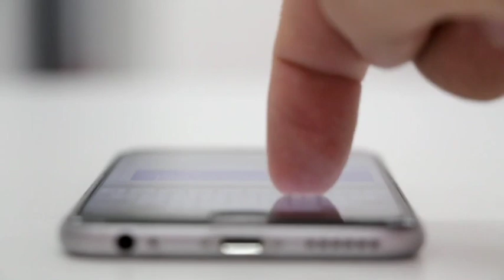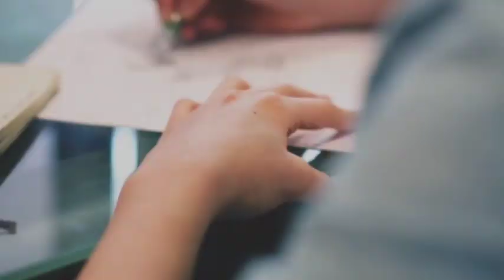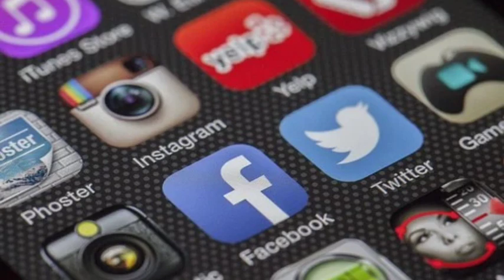facts about Google and Facebook in hindi//most amazing facts about technology//intresting facts।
हेलो दोस्तों इस वीडियो में मैं आपको गूगल और फेसबुक से जुड़े कुछ ऐसे फैक्ट बताने वाला हूं जो आपको काफी ज्यादा हैरान करने वाले हैं और इसके साथ देश और दुनिया से जुड़े कई ऐसे रोमांचक फैक्ट की जानकारी है इस वीडियो में मैं आपको बता रहा हूं

What are 10 facts about technology?

What are fun facts about technology?

Do you know facts on technology?

What are positive facts about technology?

Scary facts about technology

10 facts about technology

Technology fun facts 2020

Facts about technology growth

Interesting facts about technology 2021

Facts about gadgets

8 facts about technology in India

Amazing facts about science and technology

What are some fun facts about information technology?

What are 10 interesting facts about?

Did you know facts about technology 2021?

Good facts about technology

Interesting facts about computer technology

Facts about technology in India

Facts about gadgets

technology facts you didn't know

Technology history facts

Mind blowing computer facts

8 facts about technology in India

Rear fact

Technology facts and statistics 2021

What are 10 facts about Google?

What are fun facts about Google?

Did you know facts about Google?

What is the weirdest fact Ever?

Facts about Google in Hindi

30 facts about Google

mind-blowing facts about google

50 facts about Google

Google fun facts 2020

Google fun facts game

Google secret facts

Google fun facts of the day

Google fun fact generator

Mirror version of Google

Google facts of the day

History of Google

What are some fun facts about Facebook?

Do you know facts about Facebook?

What are the good things about Facebook?

Who uses Facebook most?

Amazing facts about Facebook

Facts about Facebook users

Good and bad facts about Facebook

Facts About Facebook in Hindi

20 amazing facts about Facebook

Facts about Facebook, 2021

Facts about Facebook 2020

10 points about Facebook

Facebook facts and statistics

facebook facts you didn't know

Facebook fast facts

Facts about facts

Average number of Facebook friends 2021

How many Facebook posts per day

Facts about Twitter

For more fact videos:-